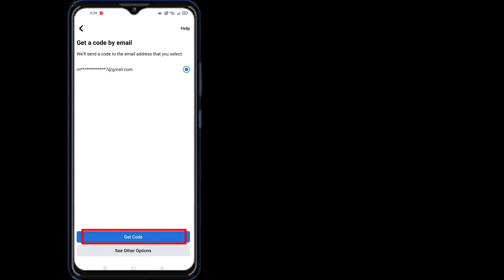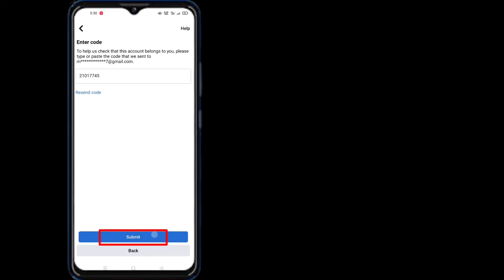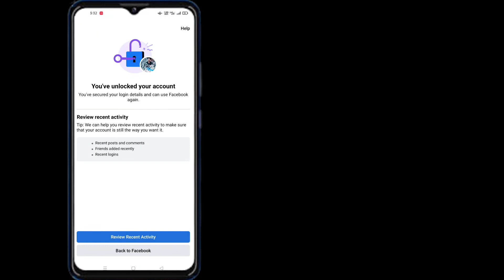Cách mở khóa tài khoản bị khóa facebook không cần danh tính| Mở khóa tài khoản bị khóa facebook 2022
Trong Video Này Tôi Sẽ Hướng Dẫn Các Bạn Cách Mở Khóa Tài Khoản Bị Khóa Facebook Không Cần Danh Tính || Mở Khóa Tài Khoản Bị Khóa facebook 2022

 Này những người đồng tính Hãy làm theo các thủ thuật của tôi và dễ dàng mở khóa tài khoản Facebook của bạn.  Video này tôi sẽ chỉ cho bạn phương pháp dễ dàng để mở khóa tài khoản Facebook bị khóa

 Khước từ trách nhiệm: -

 Tuyên bố từ chối trách nhiệm về bản quyền Theo Mục 107 của Đạo luật Bản quyền 1976, cho phép được thực hiện để "sử dụng hợp pháp" cho các mục đích như phê bình, bình luận, báo cáo tin tức, giảng dạy, học bổng và nghiên cứu.  Sử dụng hợp pháp là cách sử dụng được luật bản quyền cho phép mà có thể vi phạm.  Phi lợi nhuận, giáo dục hoặc sử dụng cá nhân mẹo số dư có lợi cho việc sử dụng hợp lý